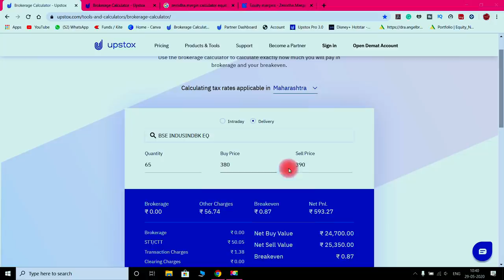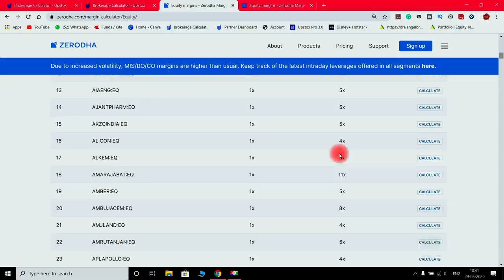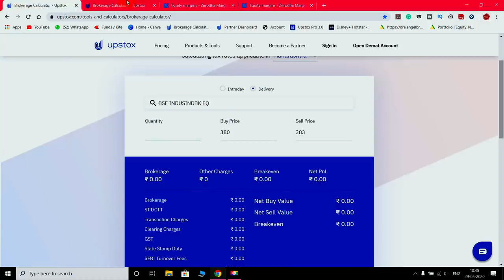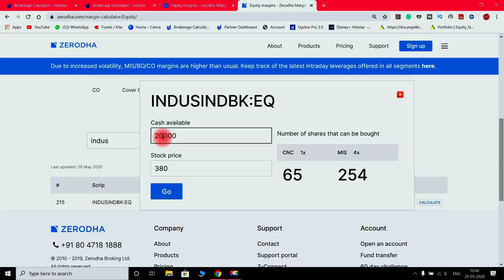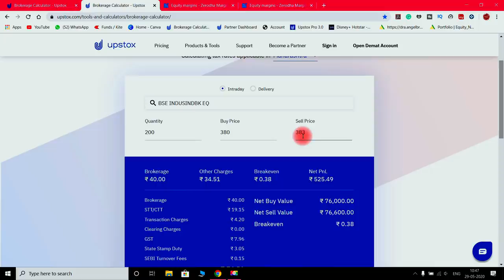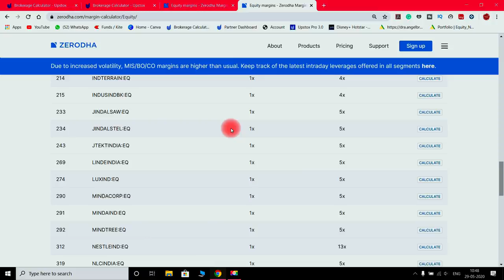how much we can earn in intraday trading👍💰😳|Few things you must know about intraday trading🤓📉📊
Hi, friends this is dileep murgan welcome

In this video i just shared you how much we have to invest in stock markets for getting good returns
What is the capital we required and what are the steps to follow in stock markets to gain good returns for beginners
Must follow this strategy to get good results just do some paper trading after this video is done
These intraday tips will help you get good returns and knowledge

If anyone want to open a DEMAT account go with the link

1)canon 77d ;

2) lense;

3) lense;

4)memory card;

5) microphone;

6) tripod;

7) lighting;

8) lighting;

9)green screen ;

10)lense filter;

11)lense hood;

12) battery;

13) chair;